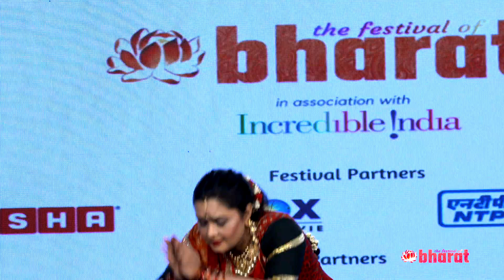Komal Shah ji’s Mesmerising Kathak Performance | Live @ The Festival of Bharat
The Festival of Bharat - Komal Shah ji’s Mesmerising Kathak Performance | Live @ The Festival of Bharat

MORE CONTENT
Browse The Festival of Bharat's YouTube channel for more exciting content, music & talks by other inspiring subject matter experts, artistes, scholars, change makers and public figures.